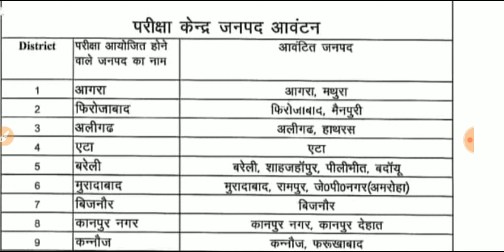डीएलएड 4th सेमेस्टर परीक्षा केंद्र सूची : आपका सेंटर कहाँ गया है? PNP Official News